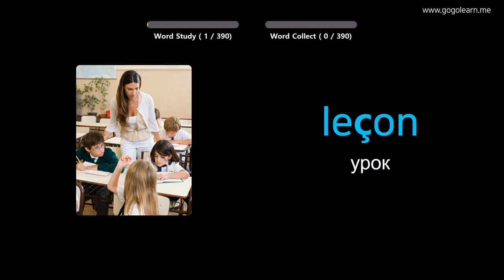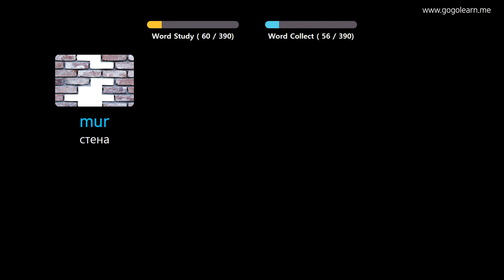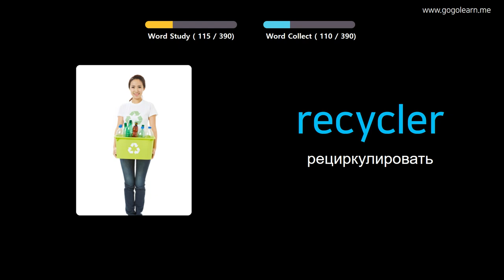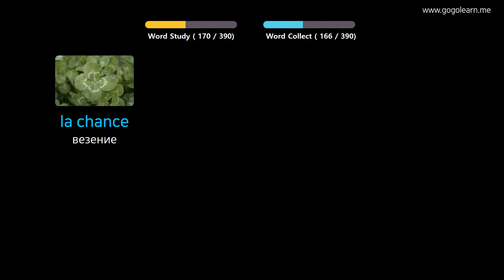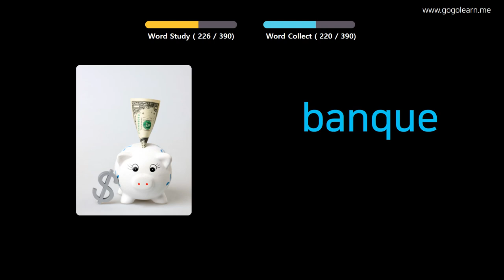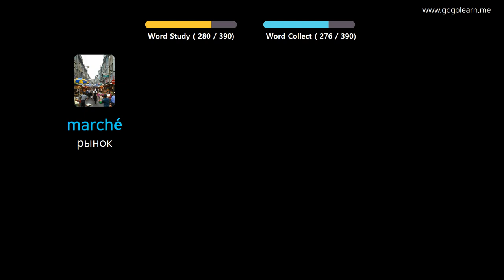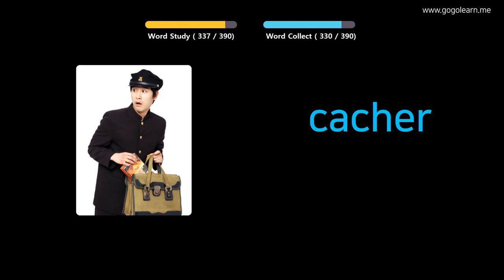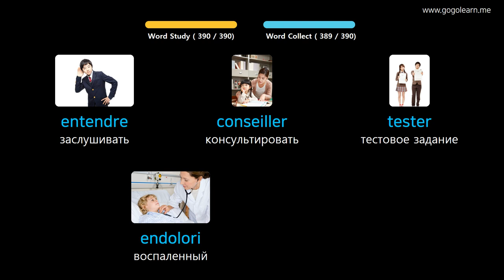Выучить французкий язык через картинки |французкий язык словарь средняя школа1 | Golearn